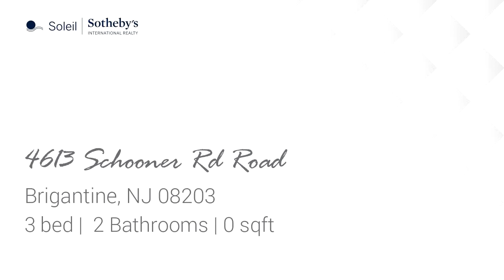Tour video of listing at 4613 Schooner Rd Road, Brigantine, NJ 08203 - Residential for rent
WEEKLY RENTAL: Come find rest & relaxation in this newly renovated upstairs, 3bedroom, 2 bath vacation spot. This weekly summer rental (Friday to Friday) has a large gravel back yard and open concept kitchen/dining area, which are perfect for entertaining or just enjoying meals together. This weekly rental is available throughout the summer. Enjoy the breezes of Brigantine on the covered front porch. Or kick back with your guests in the bright and open living area to catch a movie on the 60â     TV. Beach tags provided. Linens not included. Downstairs unit also available

Bedrooms: 3
Bathrooms: 2
Square Feet: 0
Price: $2,500

For more information about this property, please contact MARIA SACCO HANDLE at or . You can also text 7205490 to 67299.